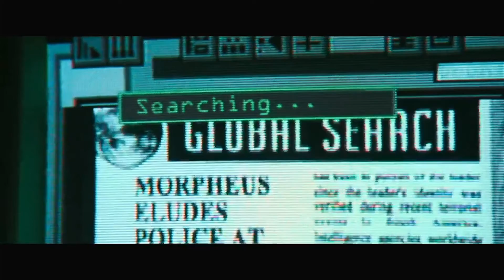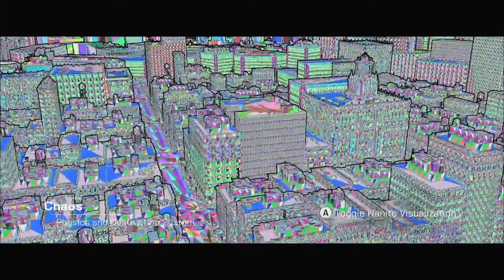THE MATRIX AWAKENS* UNREAL ENGINE 5 DEMO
ITS A FREE DEMO AND I WANTED TO TRY IT OUT IT WAS PRETTY FUN I CAN NOT WAIT UNTIL THE FULL GAME BUT LET ME KNOW YOU LIKE THE VIDEO BY HITTING THAT LIKE BUTTON IF YOU NEW AND LIKE THE CONTENT PLEASE SUBSCRIBE THANK YOU ALL